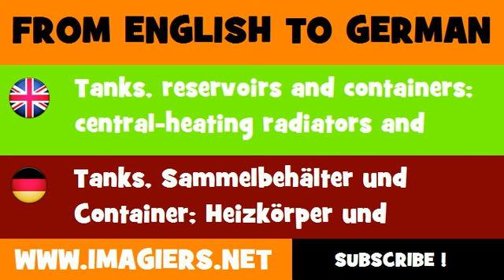FROM ENGLISH TO GERMAN = Tanks, reservoirs and containers; central heating radiators and boilers